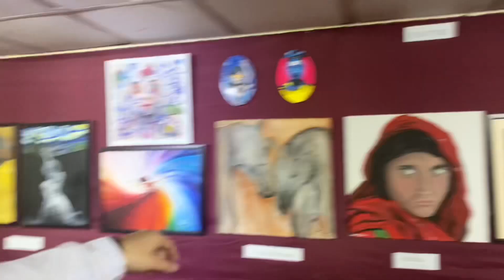Cultural Expo at RMI vlog | showing cultures of different part of the world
Cultural expo at RMI was organized by litterally society of RMC , on this day All 5 year of mbbs shows different cultures of the world